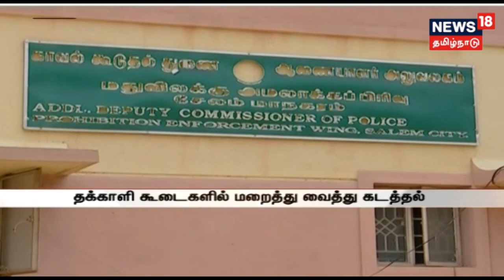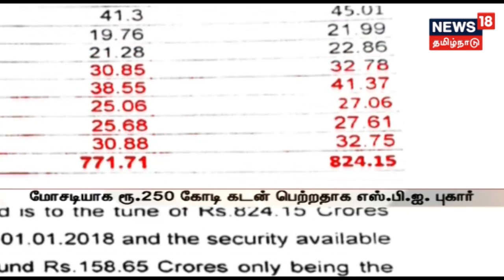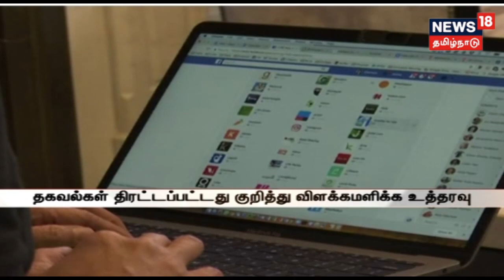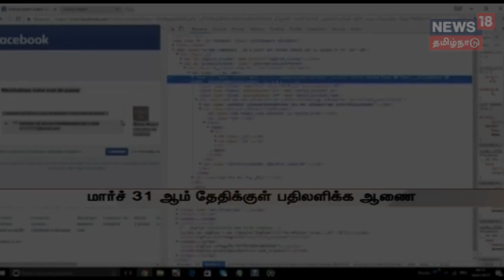பெங்களூருவில் இருந்து தக்காளி கூடைகளில் கடத்தி வரப்பட்ட போதைப் பொருட்கள்!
பெங்களூருவில் இருந்து தக்காளி கூடைகளில் மறைத்து வைத்து கடத்தி வரப்பட்ட 25 லட்சம் ரூபாய் மதிப்பிலான குட்கா பொருட்களை சேலம் மாவட்ட போலீசார் பறிமுதல் செய்தனர்.